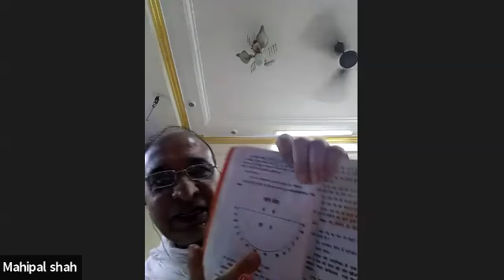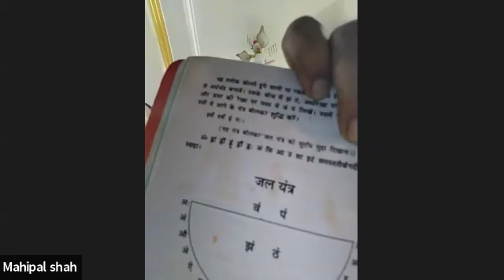मस्ती कि पाठशाला मैं पूजा १६-०८-२०२०